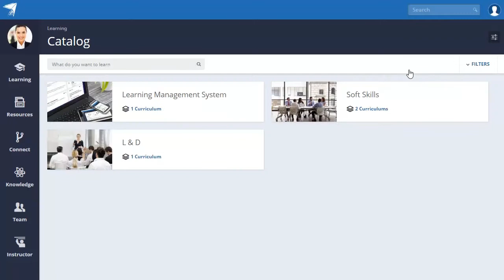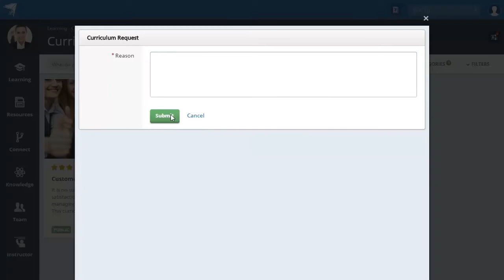UpsideLMS Learner - Understanding the 'Learning Catalog'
UpsideLMS Learner's - Learn how you can add Paid curriculums to your shopping cart, get direct access to learning elements through Public curriculums, request for Private curriculums and view as per Categories and Sub-categories.